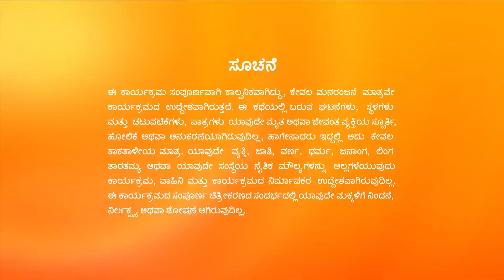Vishwanath ತಂಡ Shivaniಗೆ ಬೆದರಿಕೆ ಹಾಕಿದೆ | Naagini - 2 | Full Ep. 754 | ZEE Kannada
Yusuf Jinha reassures a worried Vasanta. Elsewhere, Vishwanath's team threatens Shivani, and when their plan doesn't work, Manikya hypnotises her and learns the 'nagamani's' location.